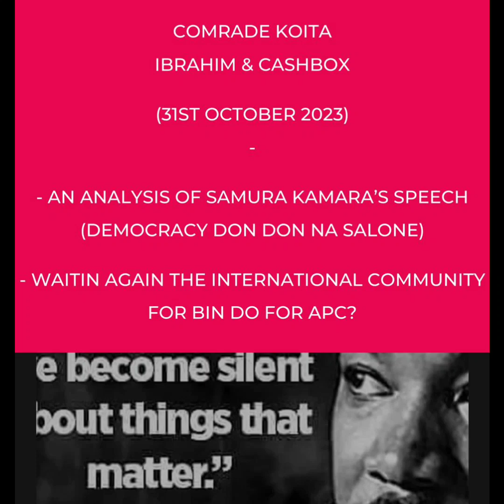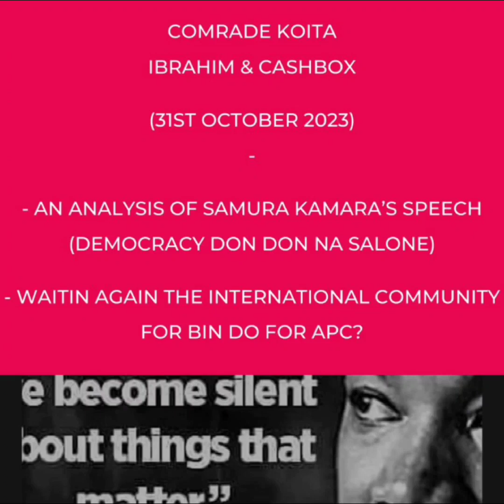WhatsApp Msg Oct 31st, 2023.